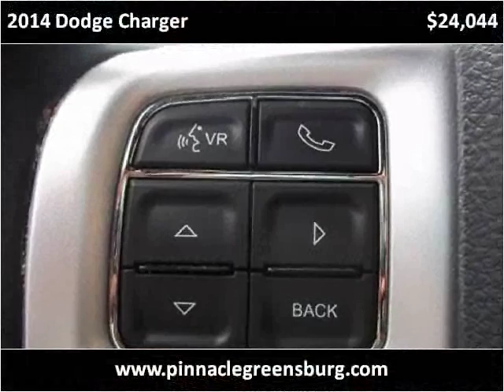2014 Dodge Charger Used Cars Greensburg PA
This 2014 Dodge Charger is available from Pinnacle Auto Sales of Greensburg.